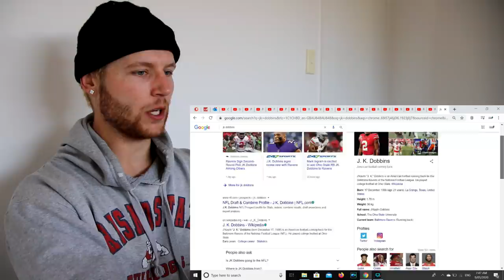Rugby Player Reacts to The 25 Top 2020 NFL DRAFT Prospects Most Likely To Turn Into Stars!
In this video I take a look at how the top 25 draft prospects are ranked ahead of the beginning of The 2020 NFL Draft!

The 2020 NFL Draft was the 85th annual meeting of National Football League (NFL) franchises to select newly eligible players for the 2020 NFL season. The draft was held from April 23–25 via videoconferencing.

The first round was held on April 23, followed by the second and third rounds on April 24. The draft concluded with rounds 4–7 on April 25.

The NFL originally planned to hold the event live in Paradise, Nevada, before all public events related to it were cancelled due to the COVID pandemic. Instead, all team selections took place virtually, with league commissioner Roger Goodell broadcasting picks from his home.

The host city for this draft was chosen among finalists Denver, Kansas City, Las Vegas, Nashville, and Cleveland/Canton in May 2018 during the NFL Spring League Meeting, when Nashville was chosen to host the 2019 draft. However, the host city for 2020 was deferred.

After Denver withdrew, citing scheduling conflicts, Las Vegas was chosen as the original host on December 12, 2018, coinciding with the Las Vegas Raiders' arrival in the city.

Plans were announced for a main stage near the Caesars Forum convention center and a "red carpet" stage for arrivals on a floating platform in front of the Bellagio resort, with players being transported to and from the stage by boat.

However, due to the COVID-19 pandemic, the NFL announced on March 16 that it had cancelled all public festivities associated with the event. Instead, the draft was held remotely, with team coaches and GMs convening via Microsoft Teams due to all team facilities also being closed.

NFL commissioner Roger Goodell announced the picks for rounds 1–3 from the basement of his home in Bronxville, New York. During the draft, Goodell announced that Las Vegas would host the draft in 2022.

Of the 255 players drafted in The 2020 NFL Draft;

39 were Linebackers
35 were Wide Receivers
27 were Cornerbacks
21 were Safeties
20 were Defensive Tackles
20 were Offensive Tackles
18 were Offensive Guards
18 were Running Backs
17 were Defensive Ends
13 were Quarterbacks
12 were Tight Ends
9 were Centers
3 were Placekickers
2 were Punters
1 was a Long Snapper.